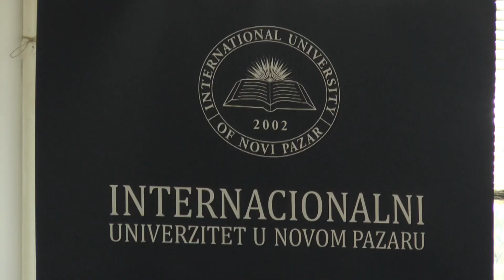Akcija dobrovoljnog davanja krvi uspješno sprovedena na IUNP-u